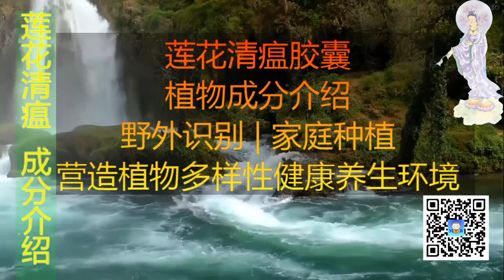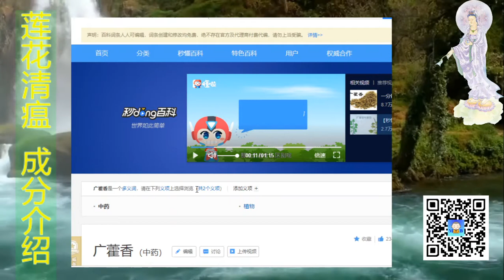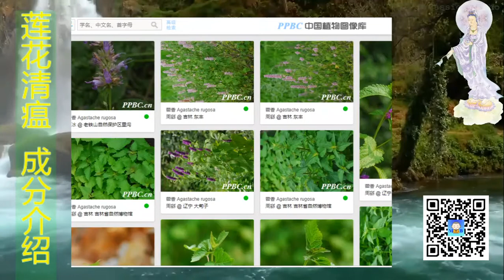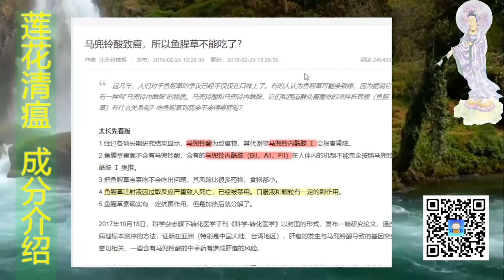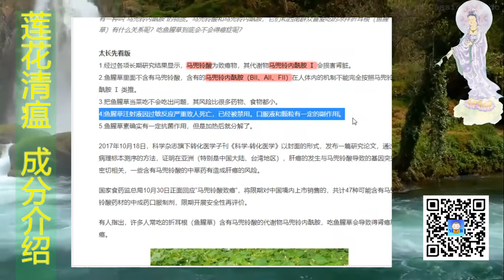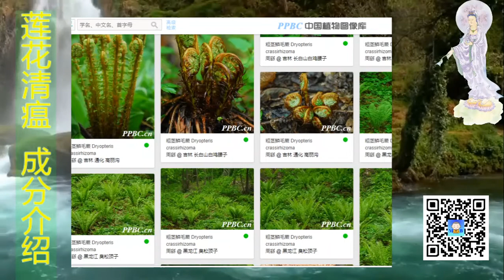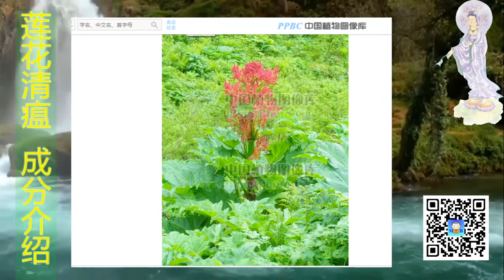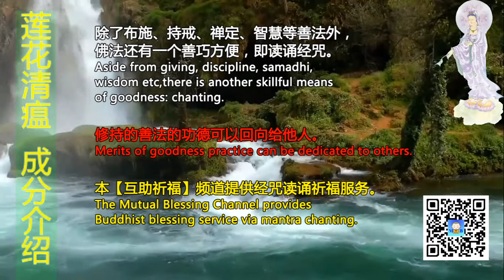莲花清瘟胶囊 里面包含哪些成分？中国推荐的治疗轻型新冠肺炎中药《莲花清瘟胶囊》植物成分介绍（只介绍和《金花清感颗粒》不一样的成分；相同成分省略，可参见金花清感的视频）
莲花清瘟胶囊 中国推荐的治疗轻型新冠肺炎中药《莲花清瘟胶囊》植物成分介绍，便于大家野外识别、采集或在自家庭院种植，以营造一个具有植物多样性的健康养生的生活环境。
介绍成分：
连翘、金银花、炙麻黄、炒苦杏仁、石膏、板蓝根、绵马贯众、鱼腥草、广藿香、大黄、红景天、薄荷脑、甘草。
本期视频介绍和《金花清感颗粒》不一样的成分。一样的就不说了。
辅料为淀粉，就不说了。

Support our Mutual Blessing Channel:
打赏支持【互助祈福】频道：